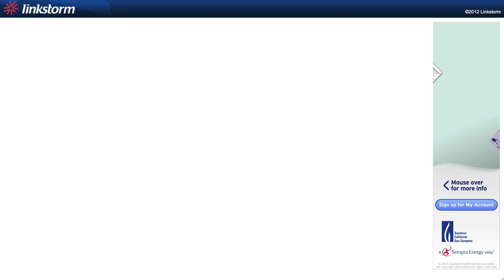My Account | Southern California Gas Company | "Mouse" | Rich Media Ad